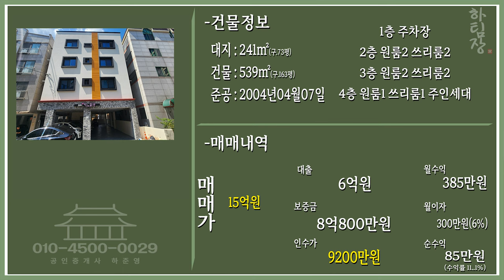대구원룸매매 엑스코선,금호워터폴리스 호재많은 복현오거리! 인수 조건 9200만원 완벽한 리모델링으로 경쟁력 갖춘 건물입니다.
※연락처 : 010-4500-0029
※카카오톡 ID : 45000029 (검색)
※해당영상 매물번호:110923

▶소재지 : 대구광역시 북구 복현동 409-2
▷면적 : 대지 241㎡ / 연면적 539㎡

▶거래형태 : 매매
▷거래예정금액 :15억원
▶중개대상물의 종류: 다가구주택

▷사용승인일 : 2004년04월07일
▶총 층수 : 지하 0층 / 지상 4층
▷주차대수 : 8대

▶방향[거실 기준] :남
▷입주가능일 : 2023년09월11일이후 협의가능
▶방수[근린생활시설 미포함] / 욕실수 : 방 19개 / 욕실 14개

▷관리비[청소비용,승강기 유지비용 등] : 매월 약 200,000원 예상

◆대표:沈民貞
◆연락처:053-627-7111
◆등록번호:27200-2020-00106